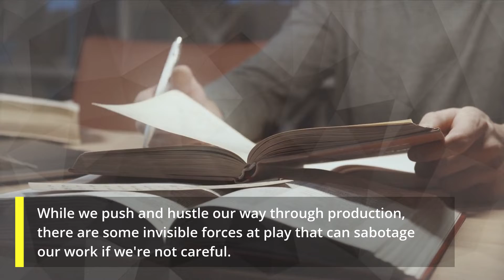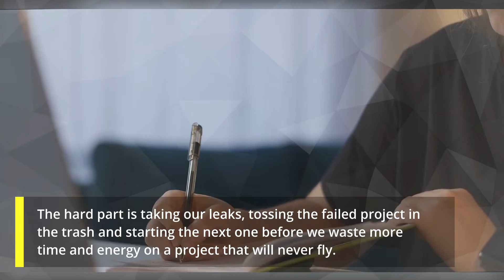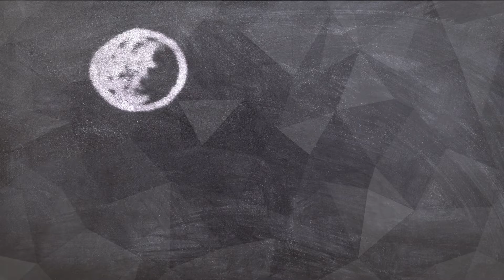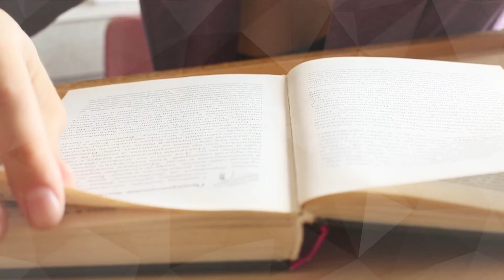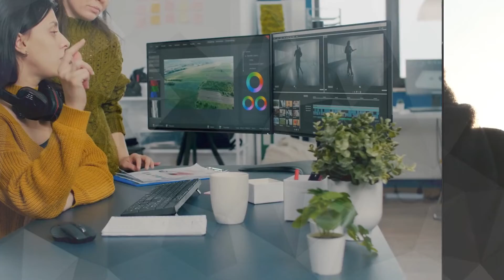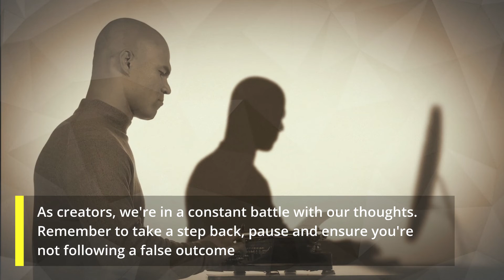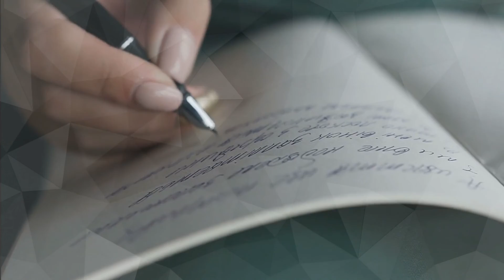5 Hidden Cognitive Biases That Keep Us From Our Best Creative Work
Whether we write, paint, build, move, or think — our minds are wired to sabotage our success.